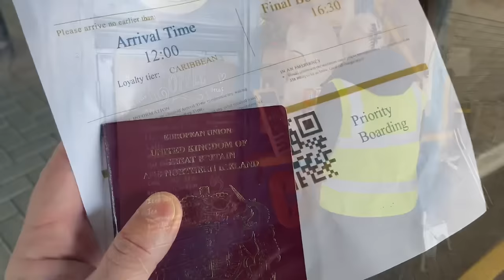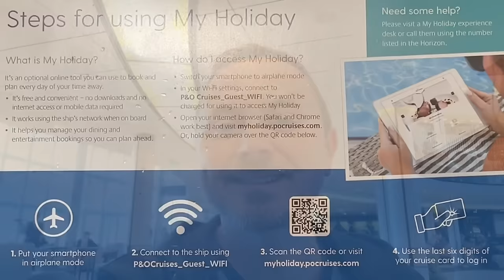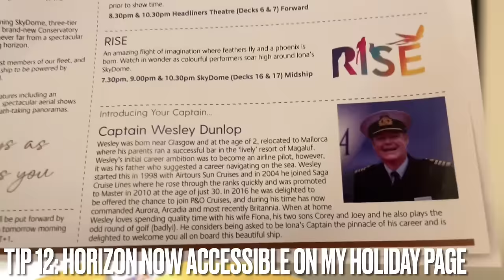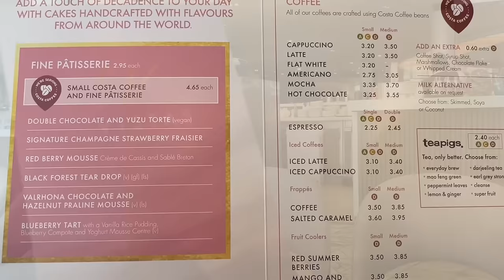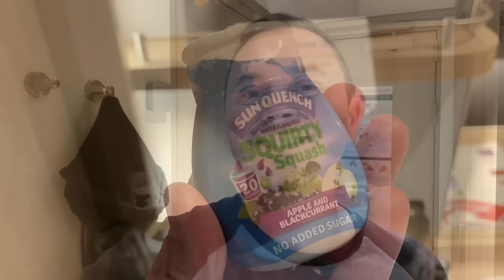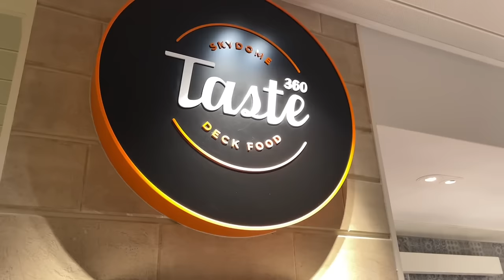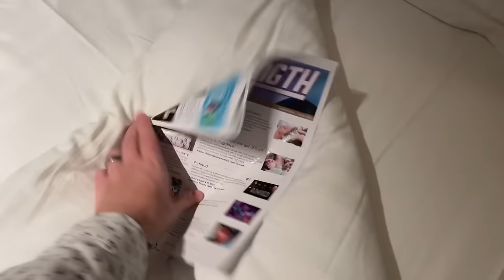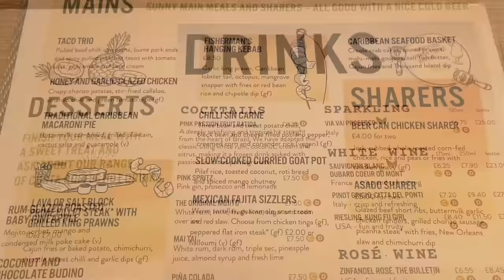1 Week on P&O Iona Cruising Northern Europe (Part 1 of 3)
1 Week on P&O Iona Cruising Northern Europe (Part 1 of 3)

Here we go! It's part 1 of my 1 week cruise onboard P&O Iona, sailing Northern Europe and you are coming with me to experience everything from embarkation, the cabin, bars, entertainment, facilities, all meals, classes, dancing, singing, a detailed look at time ashore and how to make the most of your time on and off the ship, plus a lot of laughs and a lot of cheekiness, featuring my fab supporters and new friends!

Let’s follow each other on Facebook (jamiewrobins), X, Threads and Instagram @travelblogjamie.